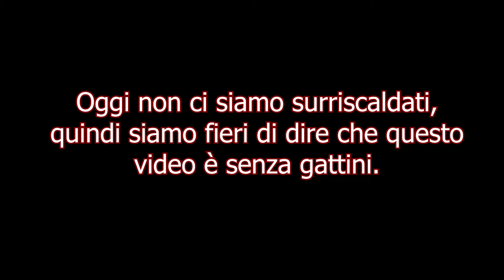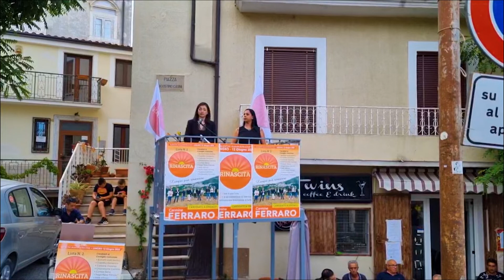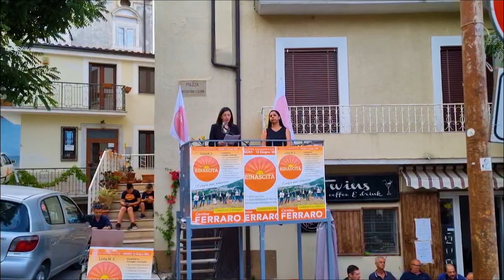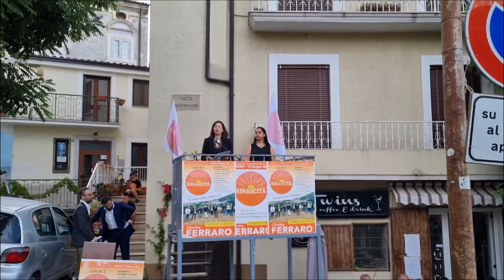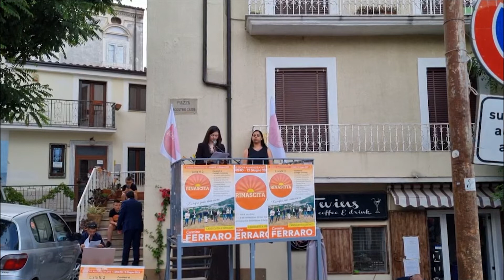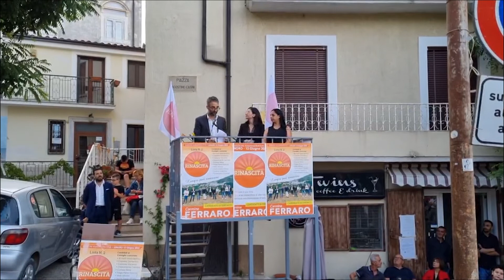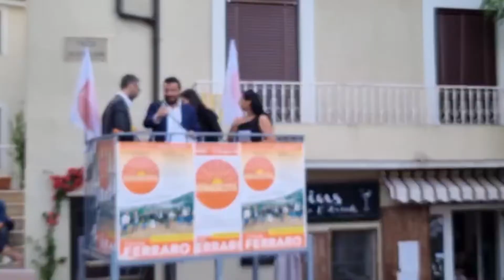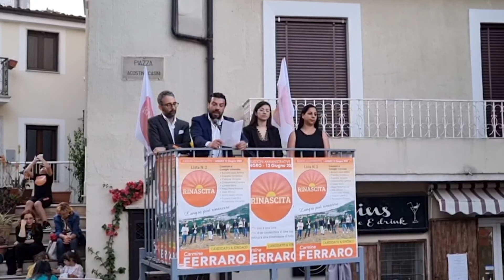3. Comizio Rinascita - 08/06/2022